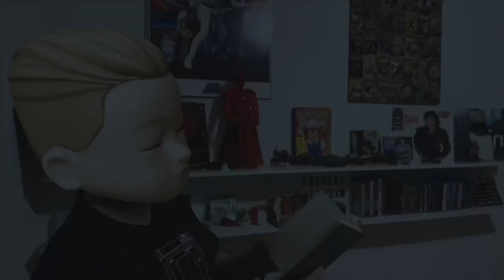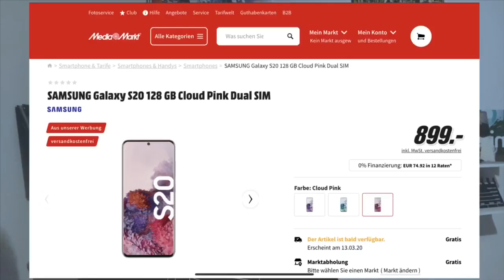Samsung Galaxy S20 Event in unter 100 Sekunden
Hi,
heute bekommt ihr das Galaxy S 20 Event zusammengefasst in unter 100 Sekunden. Ich war selber überrascht, dass ich noch etwas Zeit hatte. Konstruktive Kritik gerne in die Kommentare. Hoffe ihr habt einen schönen Tag. Ich will mich stetig steigern, wenn ihr dabei sein wollt, lasst gerne ein Abo da:)